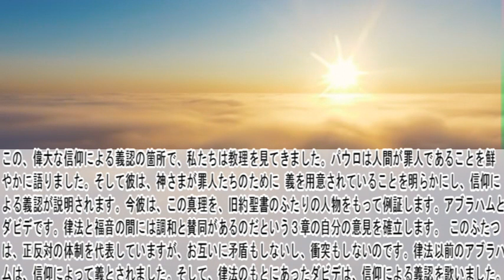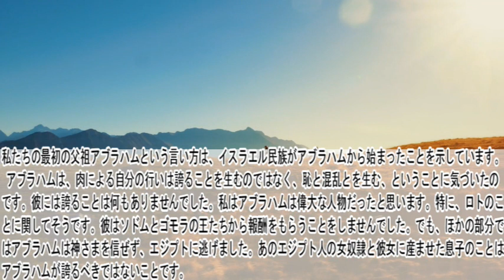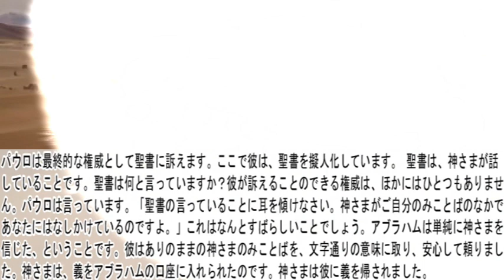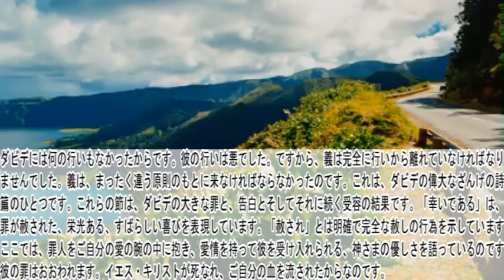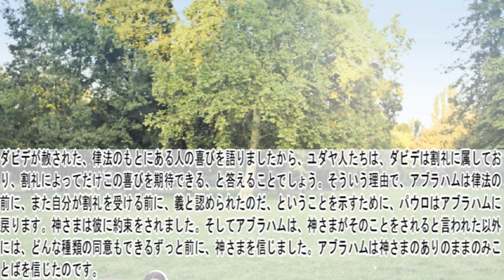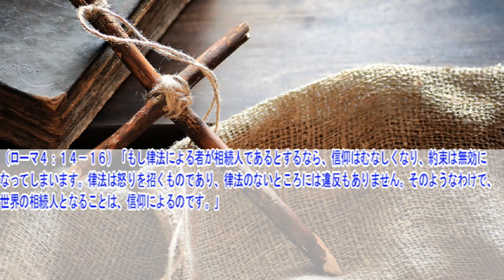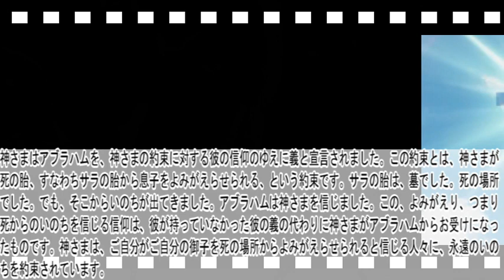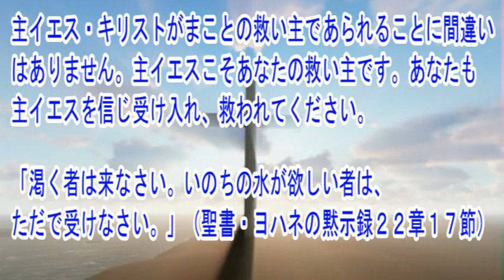ローマ人への手紙4章 聖書解説「アブラハム、ダビデ。アブラハムは信仰によって義と認められた。」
新約聖書「ローマ人への手紙」各章の過去の動画はこちら

〇御言葉
（ローマ４：２５）「主イエスは、私たちの罪のために死に渡され、私たちが義と認められるために、よみがえられたからです。」

〇解説
これこそ、キリストの死だけでなく、主のよみがえりをも信じる信仰です。イギリスの聖書解説者で、長老派の牧師。マシュー・ヘンリーは次のように言いました。「キリストの死によって、主は私たちの借金を返された。ご自分のよみがえりによって、主は私たちの領収書を取られたのである。」神さまは、キリストの死とよみがえりとを信じるものを義と認められます。何と
すばらしいことでしょう！あなたは神さまとそこまでいきましたか？あなたは神さまを信じておられますか？